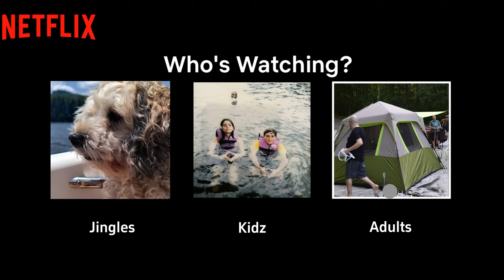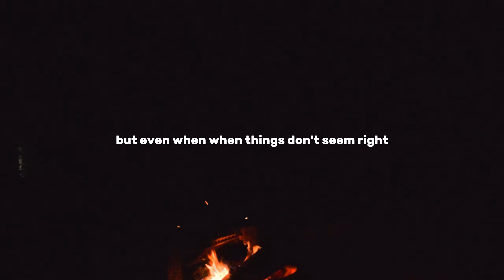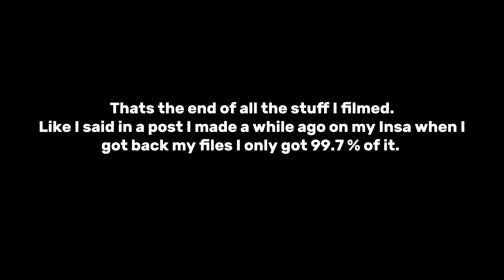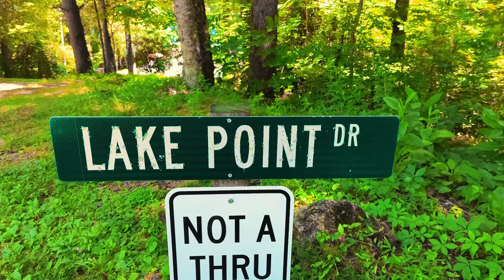The Camping Vlog | The Last Part | Celebrating Birthdays | Simming | Chillin | ECT|Read Description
This last video isn't as edited meaning there isn't any background music or anything because I wanted this one to be raw

MY friends Youtube Channels and Socials